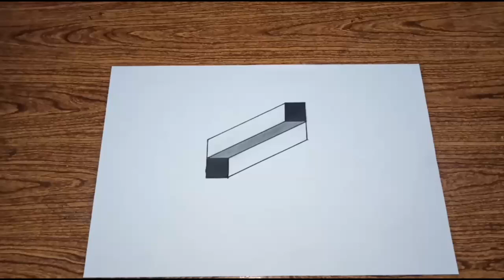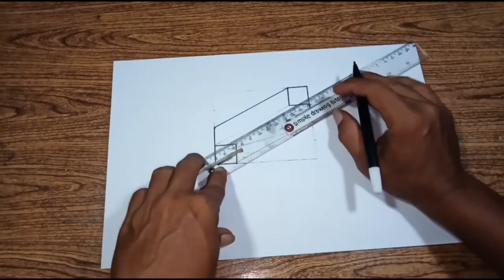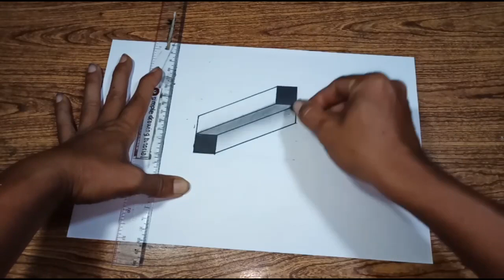cara menggambar ilusi optik 3d mudah (part 76)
cara menggambar 3 dimensi ilusi optik mudah

apa kabar sobat simple drawing tutorial, terima kasih sudah setia dengan video video yang kami berikan, semoga video tutorial menggambar dari kami bisa bermanfaat untuk kalian semua
di video ini simple drawing tutorial akan membuat gambar ilusi optik mudah, alat yang perlu kalian siapkan hanya kertas menggambar, pensil dan penggaris untuk warna bisa kalian sesuaikan sendiri
untuk lebih jelasnya silahkan tonton video ini sampai selesai